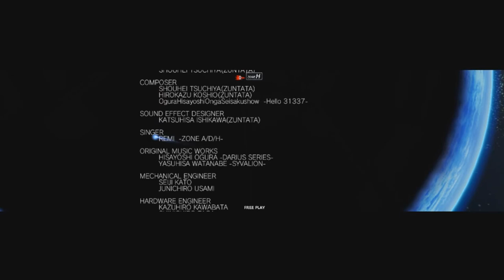Darius Burst Another Chronicle - Route A-H Gameplay